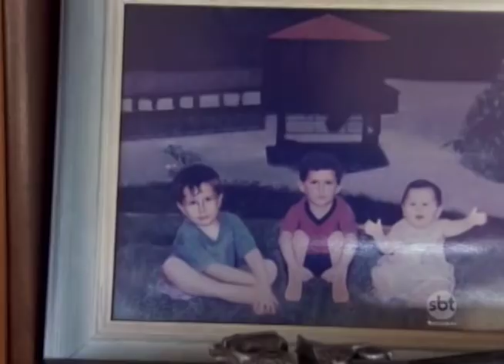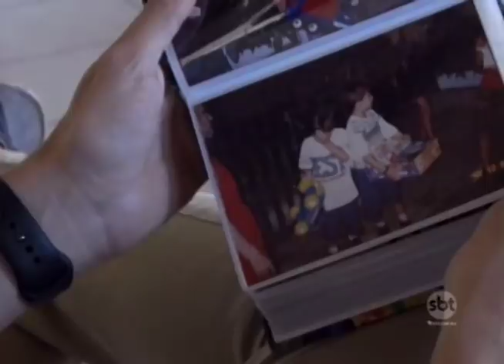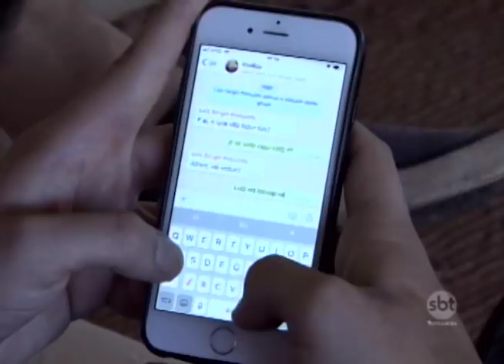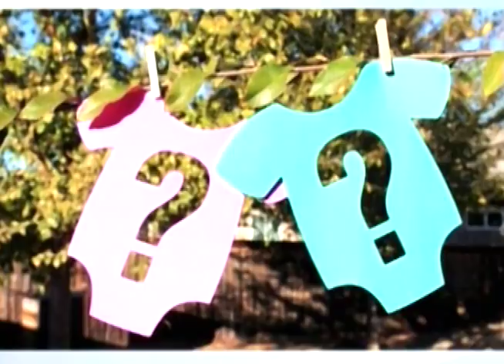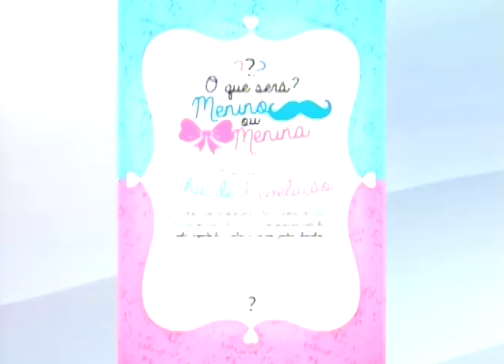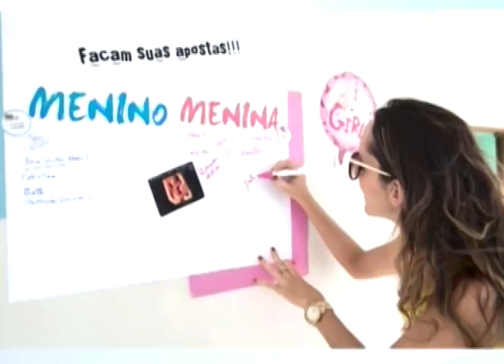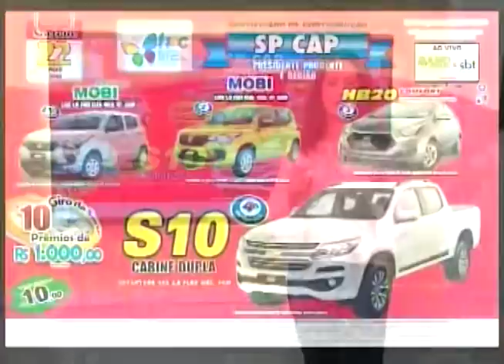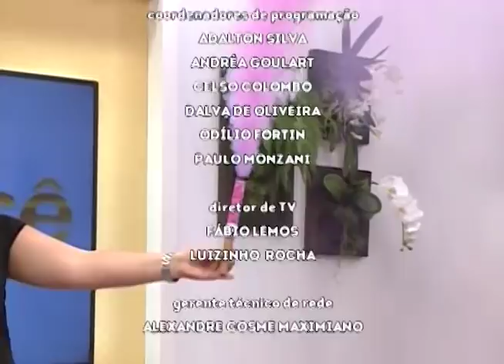SBT e Você 16/04/18 na íntegra